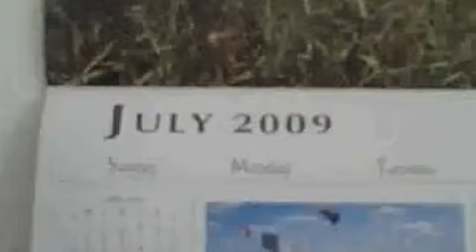A bit of creativity